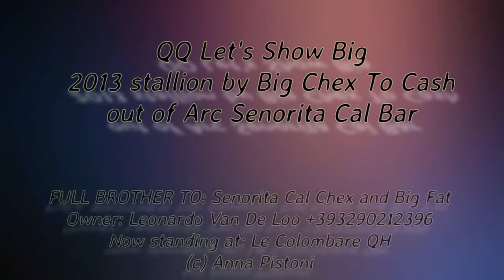qq let's show big - no music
2013 stallion by Big Chex To Cash
out of Senorita Cal Bar

Full Brother to: Senorita Cal Chex (2013 eu Futurity lev 1 Open Champion) and Big Fat (2014 IRHA Futurity lev 4 Res. Champion)

Now standing at: Le Colombare QH